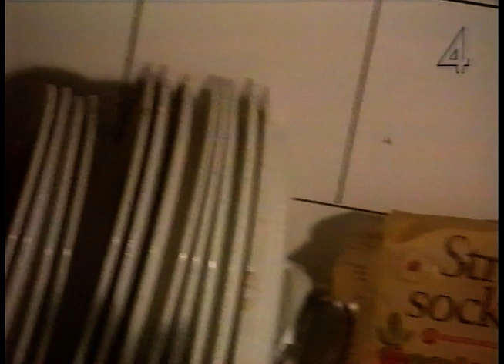Kultfilmregissören Nore Norold (TV4 1995)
Filmregisören Nore Norold är nog okänd för de flesta. Så här skrivs det på Wikipedia:

"Frank Nore Ingemar Norold, född 3 januari 1938 i Laholm, död där 22 juli 2004[1], var en excentrisk amatörfilmare och lokalkändis i Laholm, med smeknamnet Laholms Fellini, blev välkänd för sina konstnärligt komplexa filmer. Till exempel Terror, Kalla kårar och Linda flickebarnet.
Nore Norolds gravsten.
Nore Norolds grav på Laholms kyrkogård.

Vid Norolds död uppstod ett problem på grund av de krav han ställt i sitt testamente. Han hade testamenterat sina fastigheter och övriga tillgångar, inklusive 30 katter, till Djurens rätt. Det var dock villkor att en del av fastigheten skulle bli museum och resten inte fick hyras ut. Detta skulle bli för kostsamt, så Djurens rätt tackade nej.[2] Även Svenska Diabetikerförbundet tackade nej.[3] Huset köptes 2008 av fastighetsbolaget Nemea.[4]

Nore Norolds filmer gavs ursprungligen ut på VHS och kunde hyras hos lokala videouthyrningsbutiker.[5] Först 2014, tio år efter hans död gavs hans filmer ut på DVD i form av en samlingsbox bestående av hans långfilmer, kortfilmen Torpar-Kalle kommer till stan samt en dokumentär om honom med titeln "Han levde sin dröm..."